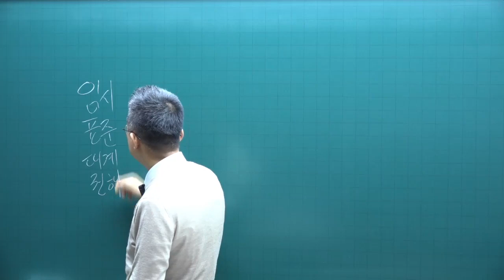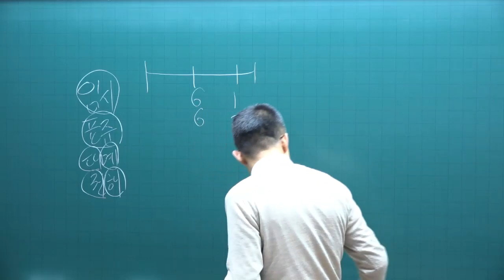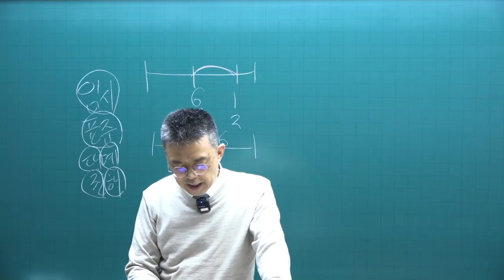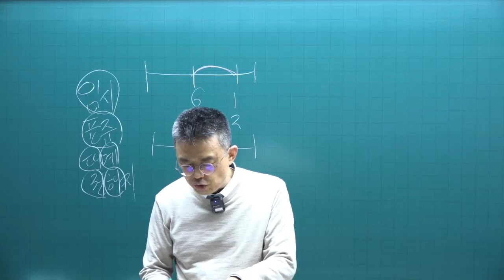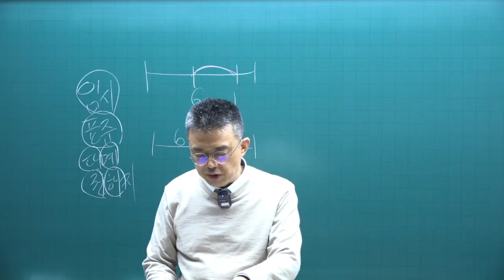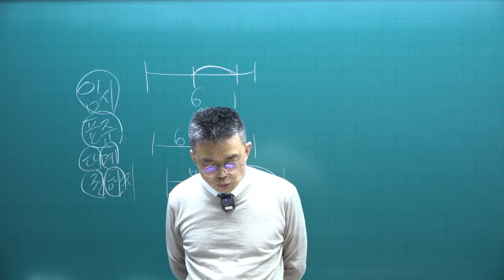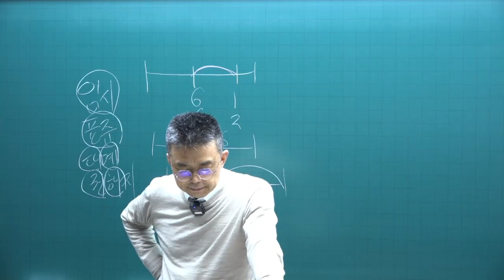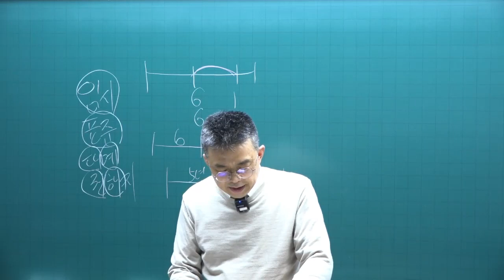[공전무 - 공인중개사 무료인강] 2023년 공인중개사 시험과목 공인중개사법령및실무 박용덕 교수 심화이론 22강